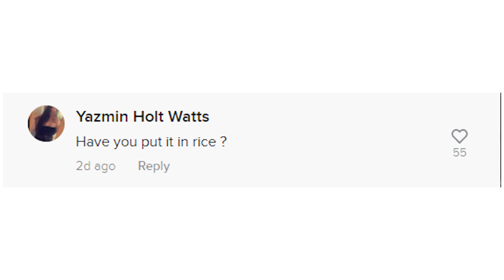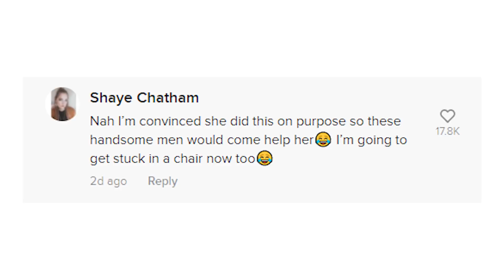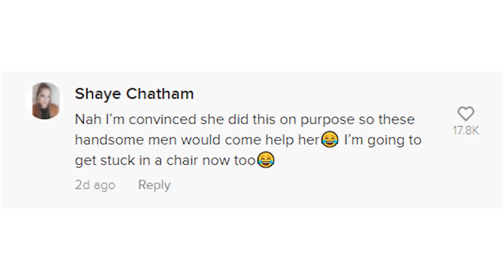TikToker Gets Stuck In Folding Chair For Reason You Won't Believe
TikTok is a wonderful place full of absolute chaos and randomness. Recently a TikToker by the name of Sydney Jo found herself using the platform to share an unfortunate situation. After trying to make one video demonstrating something for TikTok, she ended up getting stuck in a folding chair. And I mean REALLY stuck.

PRODUCER & FILMED BY:
Chris Stiuso